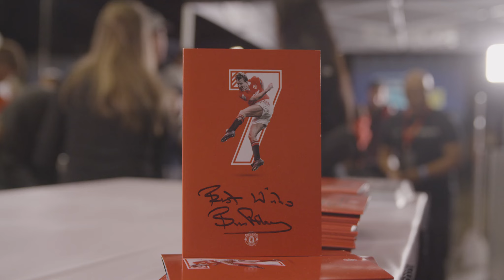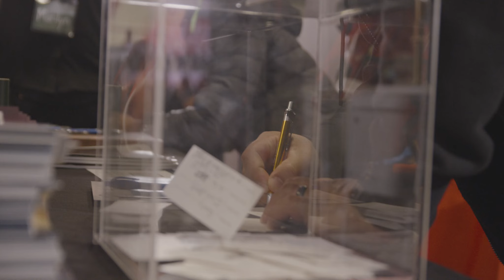(long) Manchester United Legend Bryan Robson Presented by Kohler at The All State Soccer Show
Quick recap of the TASS event with Manchester United Legend Bryan Robson Presented by Kohler at the International Center in Mississauga, Ontario held on Sunday October 2nd, 2022.